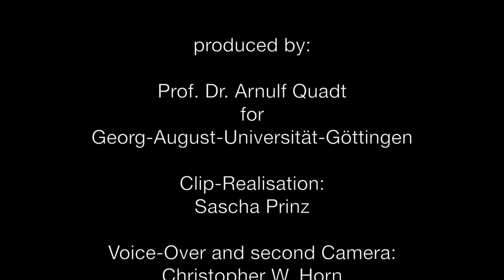Hasco Summer School 2014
The main objectives of the hadron collider physics school (HASCO) are introductory topics in elementary particle physics, in particular in hadron collider physics as relevant for research at the Large Hadron Collider (LHC). This includes lectures and tutorials on theoretical foundations of the Standard Model of elementary particle physics as well as experimental techniques to test it. This year's focus was placed on physics of the Higgs boson, which was discovered on 4th July 2012, and of the upcoming 13/14 TeV energy. More than 80 students and 20 lecturers from 22 institutes in France, Germany, Italy, the Netherlands, Poland, Slovakia, Spain, Sweden, Switzerland, the United Kingdom as well as the United States, Japan, and Nepal attended the school from 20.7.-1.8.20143 with lectures, tutorials, seminars and some hands-on physics experiments.